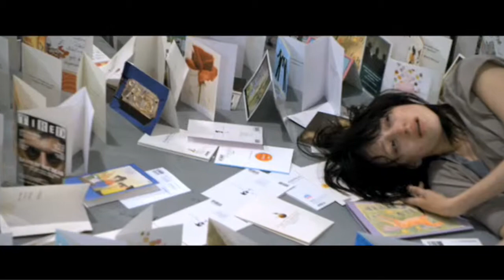Michelle Page Demo Reel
Michelle Page began her career in professional theatre, appearing in numerous major theatrical productions in Dallas and Ft. Worth. In Thornton Wilder's "Our Town," Michelle garnered praise for her role as Rebecca Gibbs by theatre critics. Upon moving to Los Angeles, she made her film debut opposite Sandra Bullock in Miss Congeniality 2: Armed and Fabulous (2005). Page can be seen opposite Robert Picardo in the film Sensored (2009) and stars in the upcoming film Rogue River (2010) opposite Bill Moseley. Page has also appeared in several national commercials, including Clean & Clear, Taco Bell (with famed boxer Evander Holyfield), and an anti-meth campaign for the White House Office of National Drug Control Policy. Page studied at the Royal Academy of Dramatic Art in London.